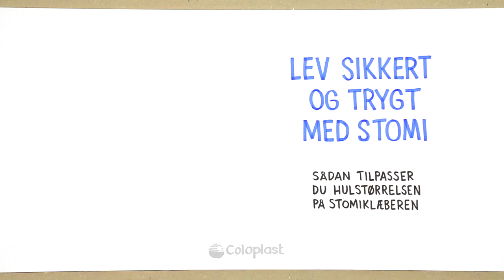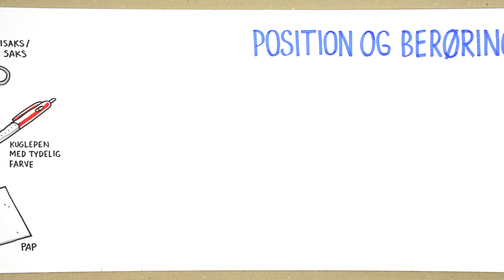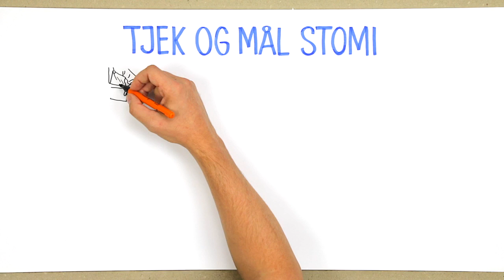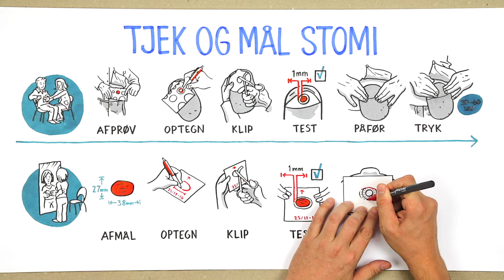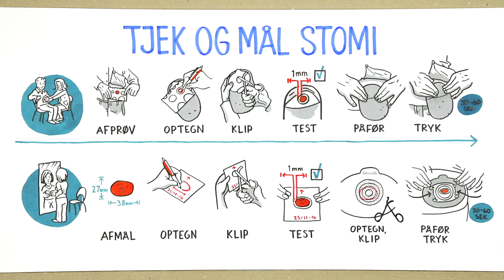Mål og klip hullet korrekt … og forebyg problemer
Krop og stomi kan forandre sig. Ændrer stomien størrelse og og form, skal det hul, du klipper i stomiklæberen, og så ændres. Oplever du problemer, er det første du bør gøre - at tjekke form og størrelse på din stomi og dernæst tilpasse hullet på stomiklæberen.